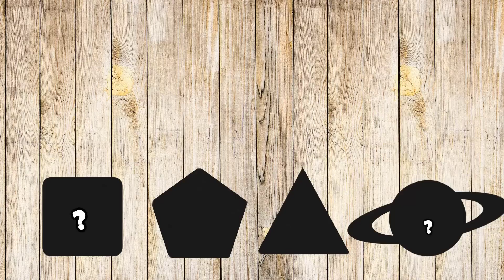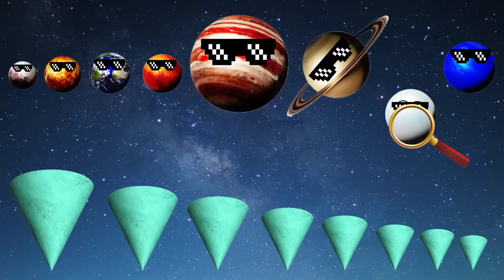Funny Learn Planets 🎈🪐 Colorful Balloon Game for Kids | Mercury to Uranus!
🎈 Let’s pop into space with balloons and planets in this funny learning adventure! 🪐✨
In this colorful and silly planet game, each planet is paired with a giant balloon of its color — but which one will float? Which one will pop? One by one, the planets interact with colorful balloons, revealing names, expressions, and surprises that help toddlers learn in a playful way!

With bright visuals, fun sounds, and expressive baby planet characters, this video introduces the solar system from Mercury to Uranus, blending curiosity, discovery, and laughter for early learners.

🧩 Educational benefits included:
✅ 🌍 Learn planet names and colors with balloon associations
✅ 🎈 Develop focus and anticipation through visual games
✅ 🧠 Boost memory and attention using repetition and sound
✅ 🎨 Stimulate color recognition with vibrant balloon reveals
✅ 🤩 Encourage emotional engagement through character reactions

Whether you're teaching at home or just having fun, this Funny Learn Planets with Colorful Balloon video is perfect for toddlers and preschoolers who love bright surprises!

Funny learn planets, funny learn planets, funny learn planets! 🎈🪐😄
Let’s fly through the sky with colorful balloons and baby planet friends!

✨ This exclusive content is available only on the Troop Kids channel.